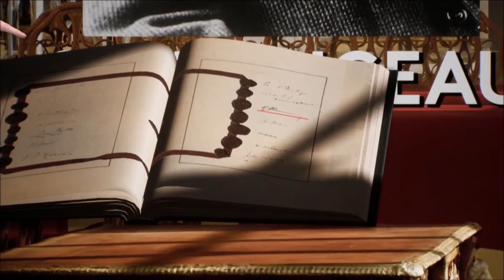Le traité de Versailles et ses conséquences